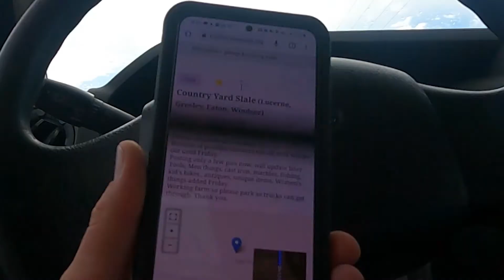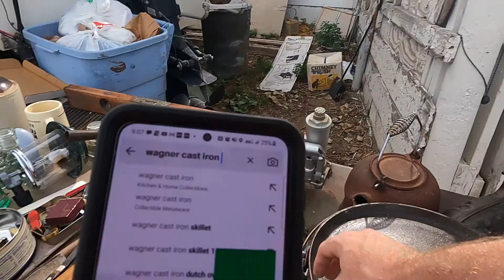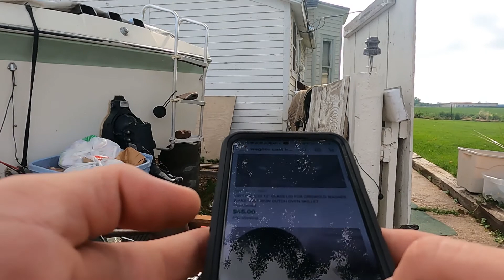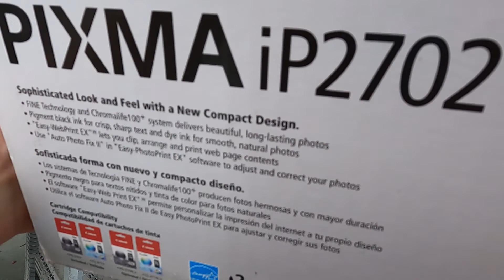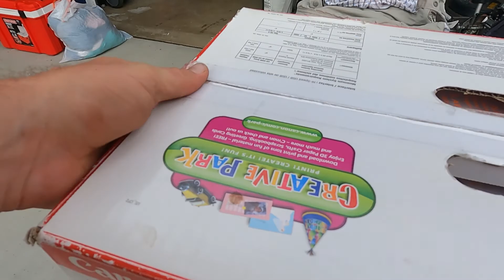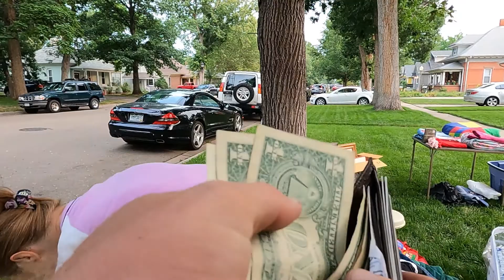THE CITY OF YARD SALE ANGELS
In this Episode, We hit the sidewalks of Denver, Colorado in search of Yard Sale Treasure. We find a couple of home runs and meet some really cool people along the way.
Hope this helps you keep an eye out for similar items. :-)
Sending Blessings To All!!!

Real #'s, NO BOLOGNA HERE FOLKS